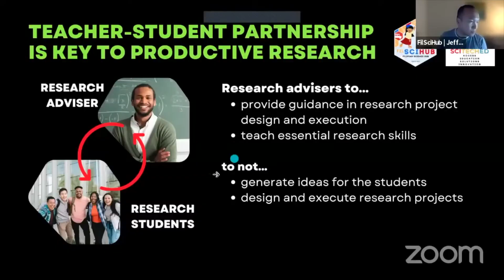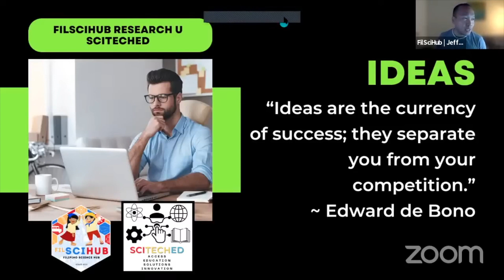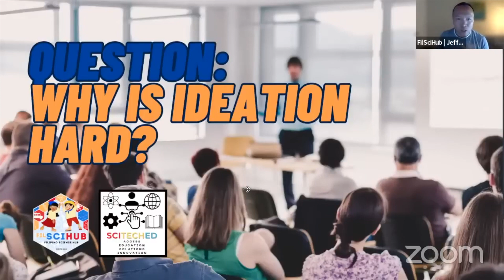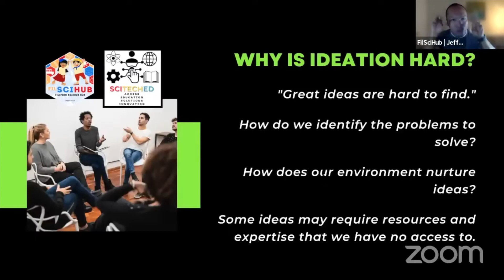Ideation - Why is it hard to identify RESEARCH IDEAS?